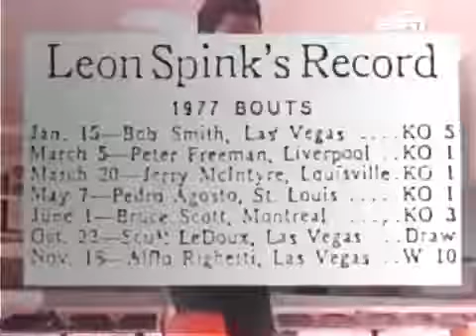Muhammad Ali vs Leon Spinks I and II